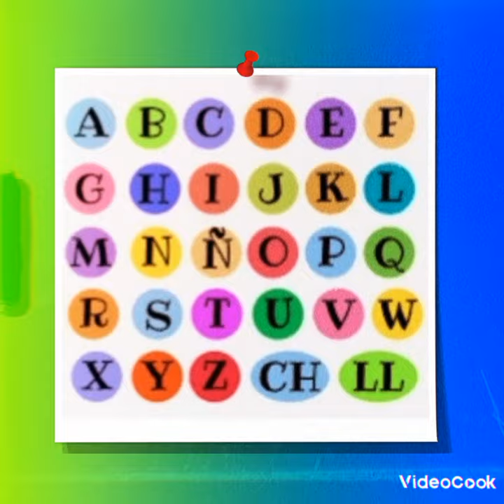MI MUNDO DE LETRAS Autora Isabel Pérez Chablé